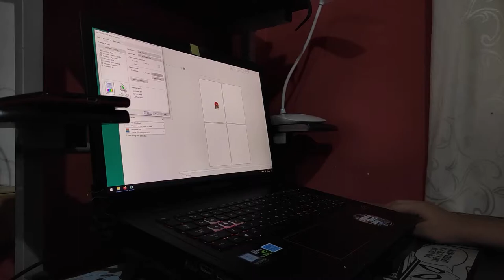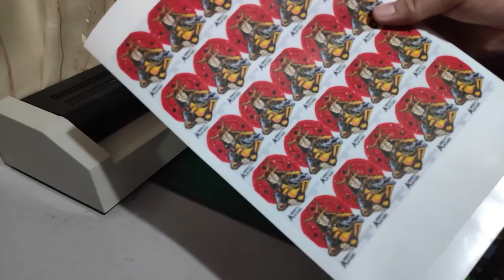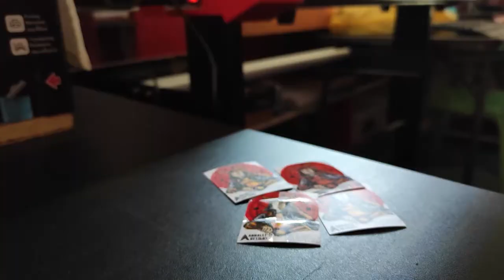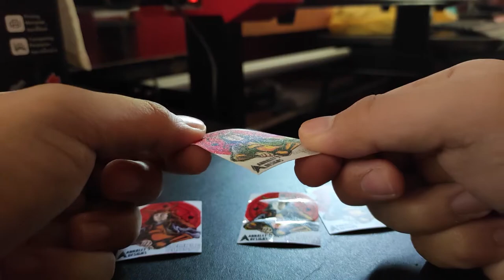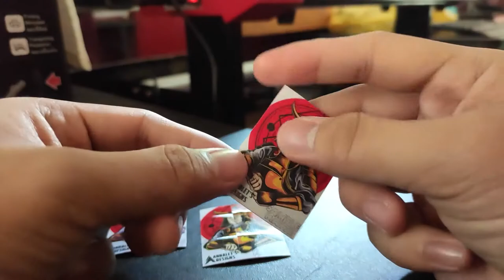What's New with Stickers and Cards? | Vlog #8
Welcome to our eighth vlog!
We're expanding expanding expanding (ﾉ◕ヮ◕)ﾉ*:･ﾟ✧

[IG] @annaletsdesigns

(づ｡◕‿‿◕｡)づ (づ｡◕‿‿◕｡)づ (づ｡◕‿‿◕｡)づ

I'm a fan of aesthetic, soft, and chill style of vlogging like how Korean café vloggers edit their moments.
Now I'm trying to use this design to show you what's the life of having a business such as this one.